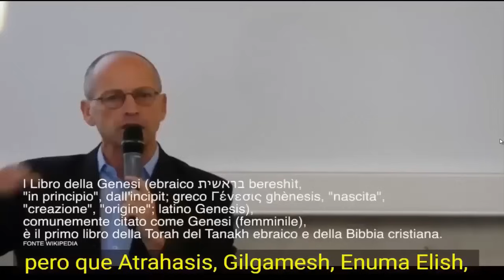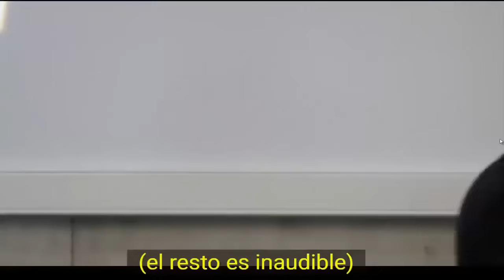Por esta Razón debes LEER LA BIBLIA INTERLINEAL Hebrea y no las traducciones FALSAS (Mauro Biglino)